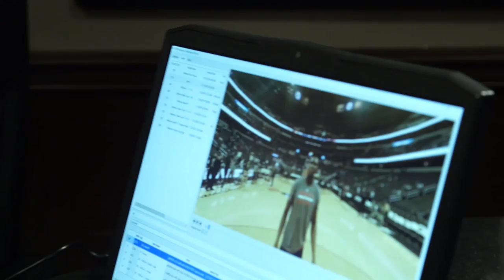Introducing your Washington Wizards — in VR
Columnist Sally Jenkins joins the Wizards in virtual reality, shooting free throws and huddling with the squad just before tip-off.